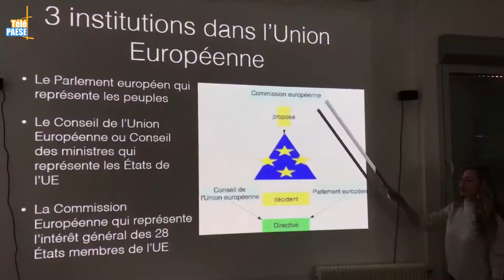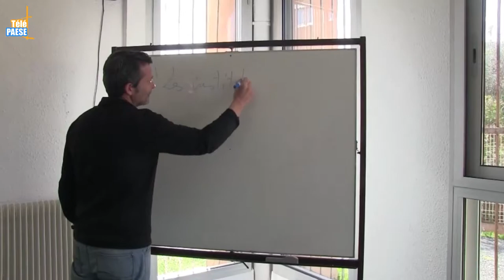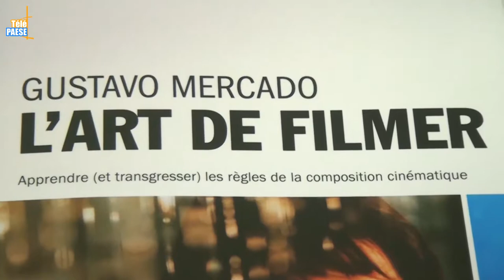Devenir un citoyen européen, expliqués par les lycéens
Dans le cadre d’un projet pédagogique sur la citoyenneté européenne, deux classes bilingues du lycée de Balagne sont parties en voyage à Bruxelles, plus précisément au Parlement européen. Les élèves de Terminale et de Première Économique et Sociale ont donc eu l’occasion de rencontrer et échanger avec les députés européens Michèle Rivasi et Michel Dantin. C’est ensuite à travers plusieurs reportages vidéo que les lycéens balanins nous expliquent les institutions européennes, leurs rôles et les textes réglementaires.

Intervista di Philippe Marcelli : Prufessore di Scienze Economiche è Suciale à u liceu di Balagna.
Intervista di Laura Paoli è Carla Costa : Eleve di Terminale « ES » à u liceu di Balagna.
Intervista di Camille Martelli : Eleva di Terminale « ES » à u liceu di Balagna.
Intervista d’Ornella Nobili è Claire Raffé : Eleve di Prima « ES » à u liceu di Balagna.